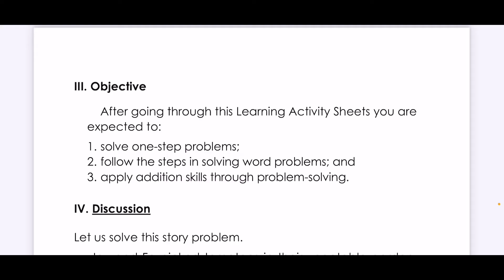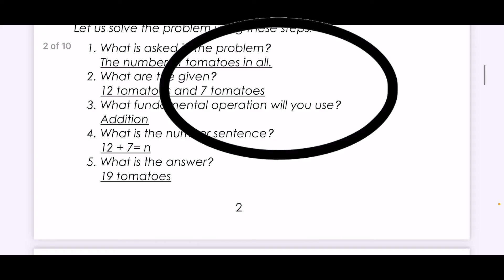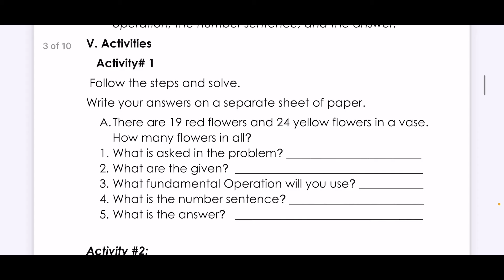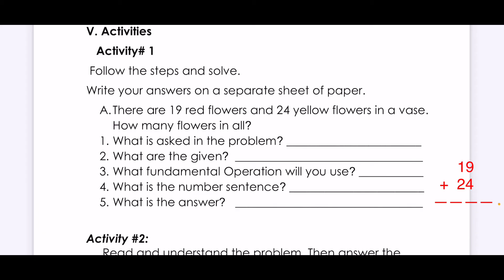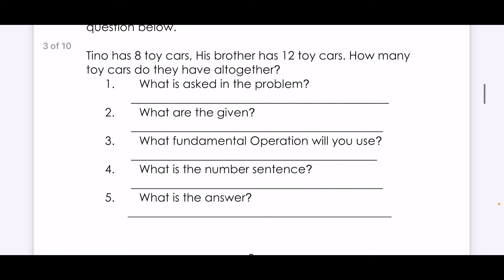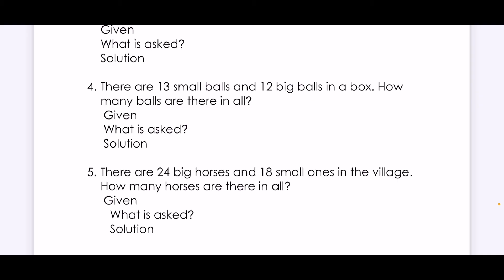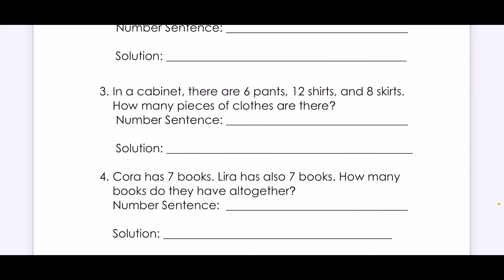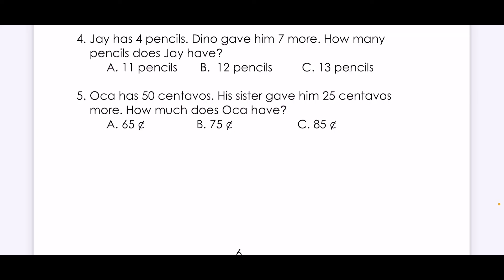Math 1- Problem Solving Involving Addition Second Quarter- Week 3